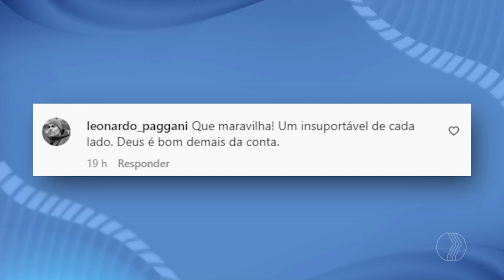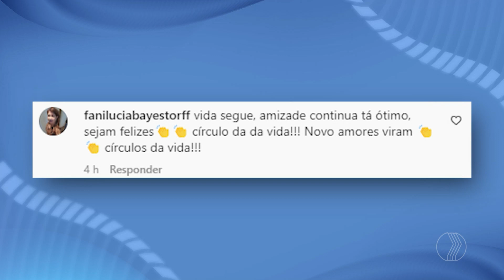Homenagem de Carlinhos Maia horas antes, deixam fãs intrigados | A Hora da Venenosa Minas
Carlinhos postou uma declaração para o agora ex-marido, cerca de 24 horas antes do anúncio da separação.